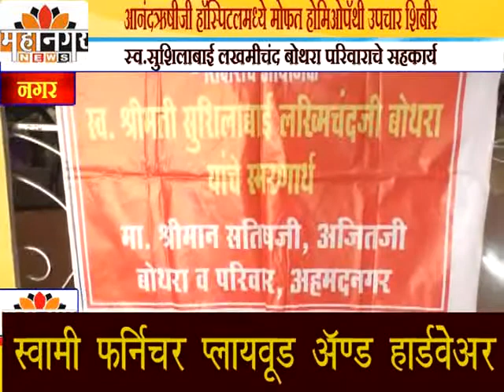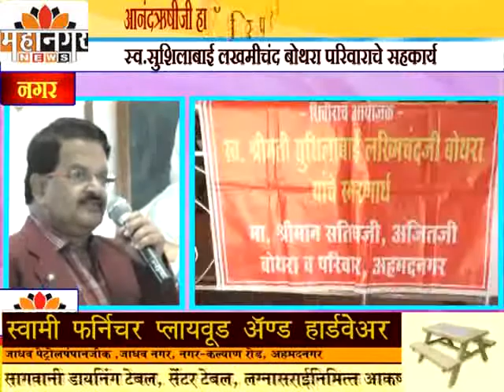महानगर न्यूज - आनंदऋषीजी हॉस्पिटलमध्ये मोफत होमिओपॅथी उपचार शिबीर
स्व.सुशिलाबाई लखमीचंद बोथरा परिवाराचे सहकार्य